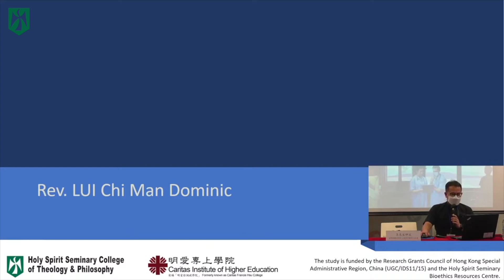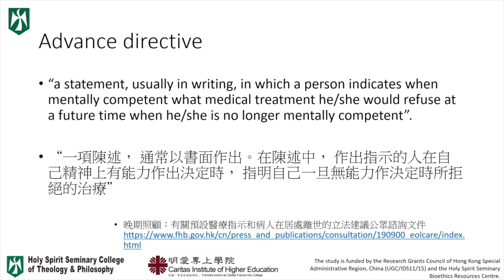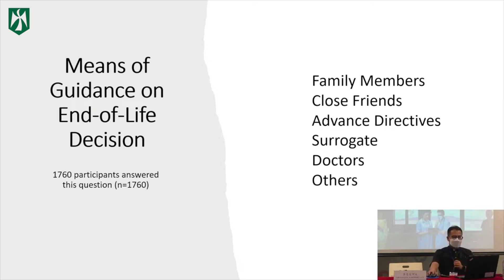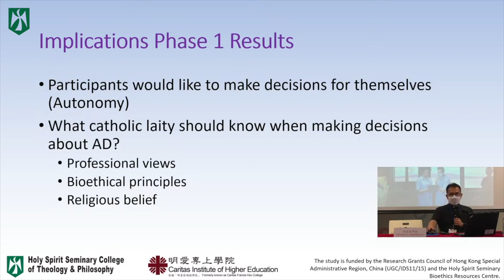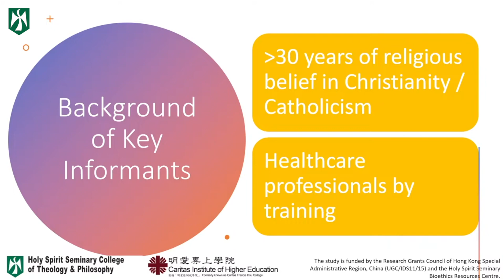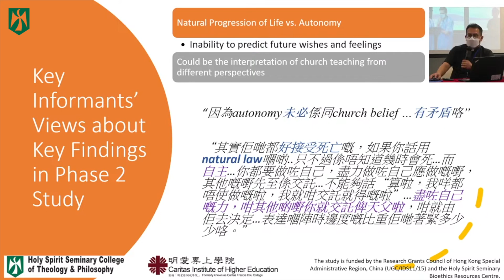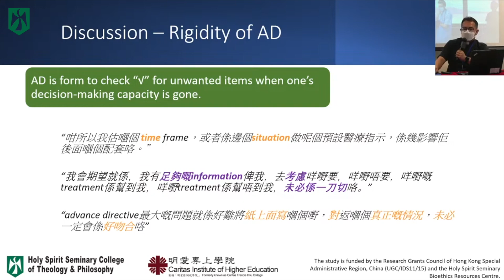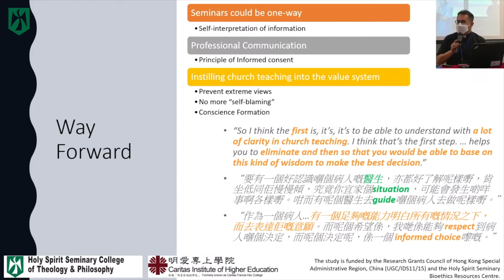2022 天主教生命倫理講座 面對臨終得抉擇 Part 2 預設醫療指示問卷調查報告（馮慕志博士／呂志文神父）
講      題：面對臨終的抉擇
日      期：二零二二年九月十七日(星期六)， 10:00 am – 1:00 pm
地      點：明愛專上學院9樓　明愛賽馬會照顧者資源及支援中心
引      言：當病者面對無可逆轉的病情，並開始失去自決能力，病者及其家屬能做些什麼呢？預設醫療指示真的能讓病者保留自主權，教友在填寫時又需要留意些什麼呢？我們又如何維護臨終病人的尊嚴，讓其可在人生的最後階段留在自己家中獲得適切照顧？